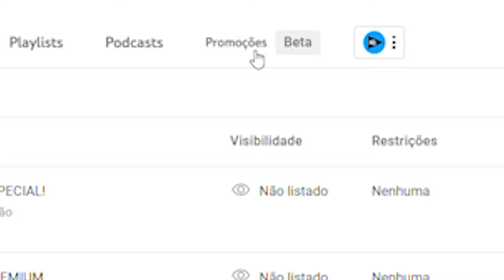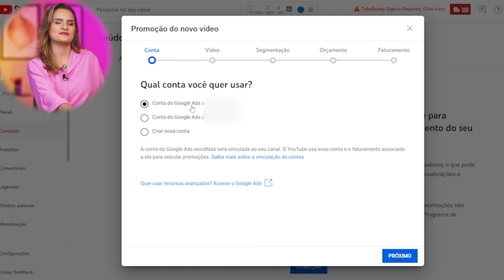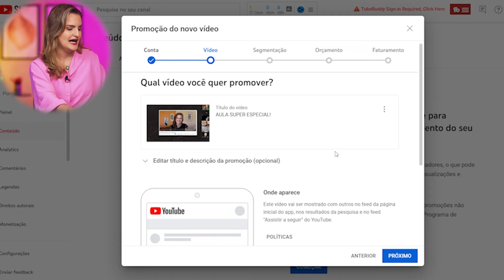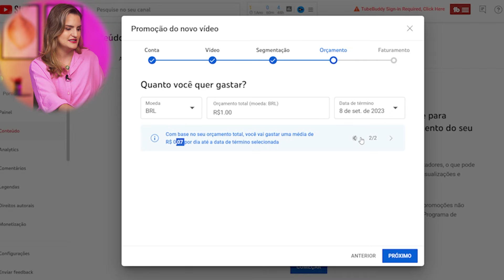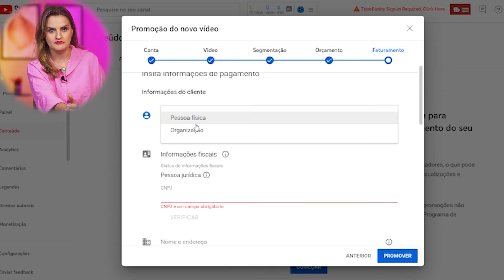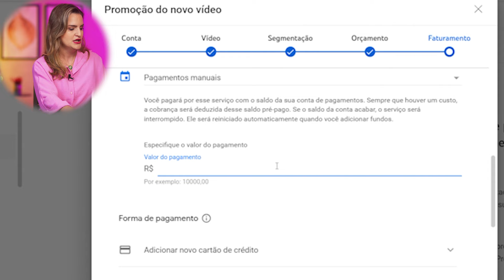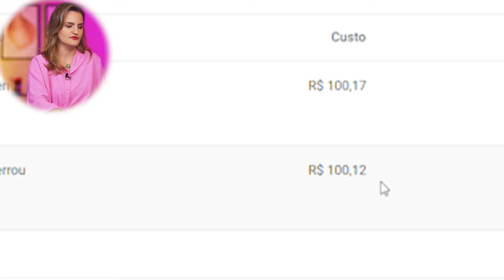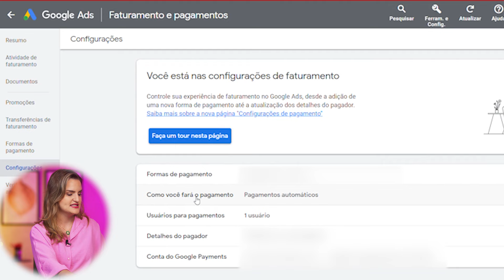Como PAGAR para IMPULSIONAR VÍDEO no YOUTUBE 2025 [Passo a Passo]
✅ Ainda não tem canal? Vem para o Desafio 15D! Seu Canal configurado e personalizado para o Sucesso. Preço Especial. Aproveita!!

Cartão de Crédito? Boleto Bancário? Pagamento manual ou automático? Como é feito o pagamento das promoções do YouTube? Nesse vídeo eu vou explicar tudo sobre essa nova aba promoções do YouTube e como você pode pagar para promover vídeos no YouTube. Vem ver!

✅ Quer dominar o algoritmo do YouTube, ter seus vídeos recomendados e Faturar 10x Mais? Garanta agora sua Vaga no curso Método YouPro. Método Validado: Uma Oportunidade Única p/ Você

✅ Busca por um acompanhamento de perto comigo? Faça sua Aplicação p/ a Mentoria YouPro Premium

Mas, afinal, quanto custa promover vídeo no YouTube e vale a pena? Nesse vídeo vou explorar tudo sobre essa Nova Ferramenta dentro do YouTube, as promoções beta do YouTube e compartilhar algumas dicas valiosas sobre como fazer o pagamento.